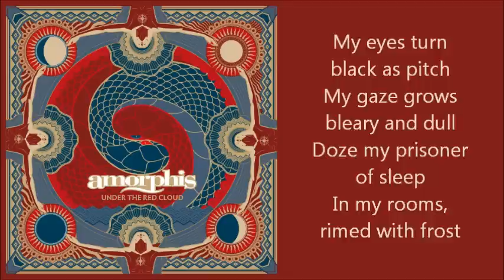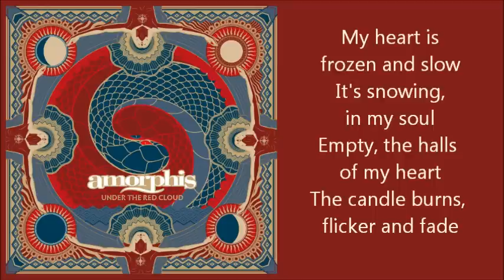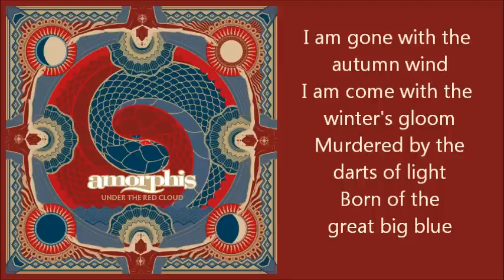Amorphis - Winter’s Sleep (Lyrics on Screen)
Album: Under the Red Cloud

Lyrics

My eyes turn black as pitch
My gaze grows bleary and dull
Doze my prisoner of sleep
In my rooms, rimed with frost
My heart is frozen and slow
It's snowing in my soul
Empty, the halls of my heart
The candle burns, flicker and fade

I am gone with the autumn wind
I am come with the winter's gloom
Murdered by the darts of light
Born of the great big blue
I am of the dream of life
Of the light of bygone time

I'm crouched by the cradle of time
Hidden, by dark woods
Concealed by the roots of trees
Under a mound of moss

I am of the stuff of stars
I am of the wish of death